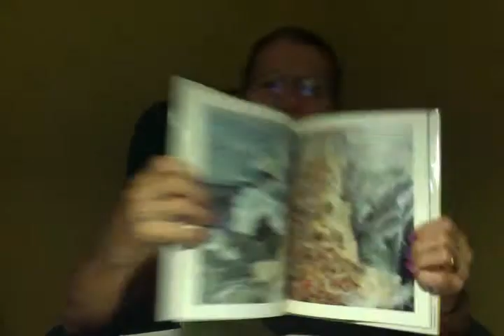THE KING CHASES THE ISRAELITES